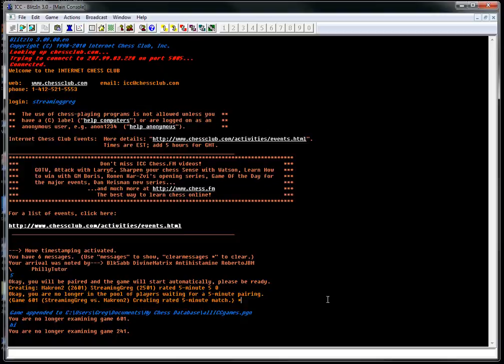GM Simen Agdestian vs IM Greg Shahade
Me playing against Carlsen's trainer.